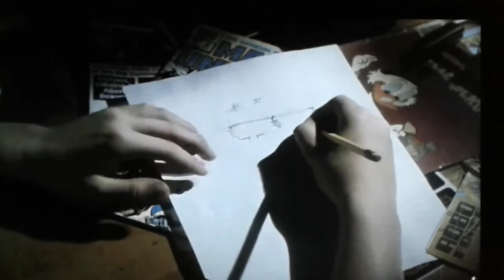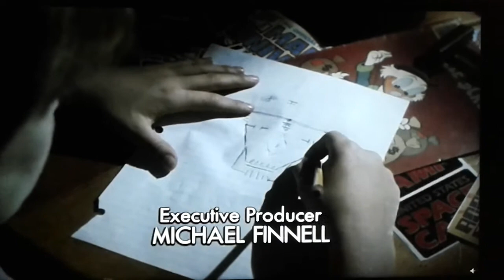Viagem ao Mundo dos Sonhos 1985. Harvest Rain - 13 Years Memory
Interpolação do Filme Explorers 1985 & Harvest Rain (Album Night's Glow) - 13 Years Memory